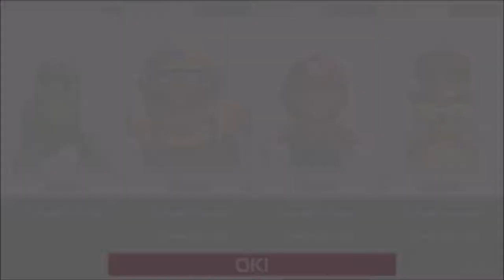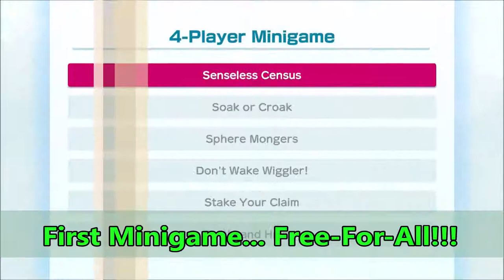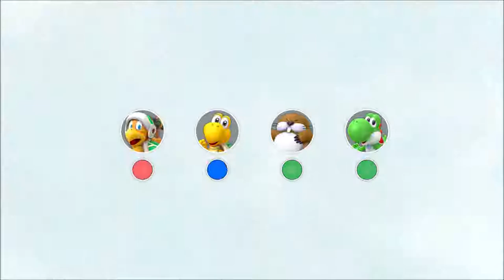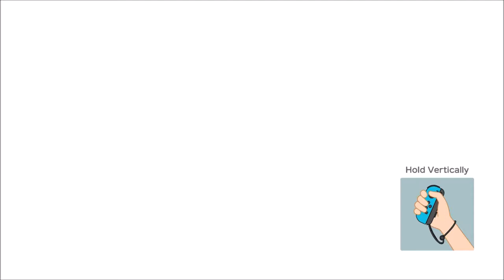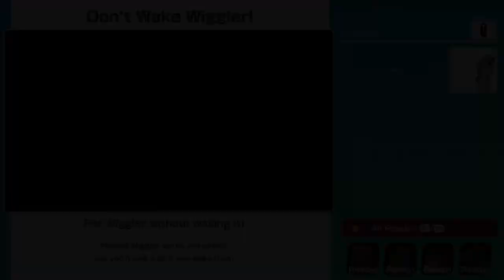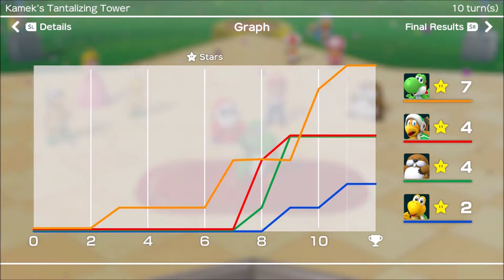CREATURE PARTY PART 1!!! - Super Mario Party (Offline; as Yoshi) Episode 4